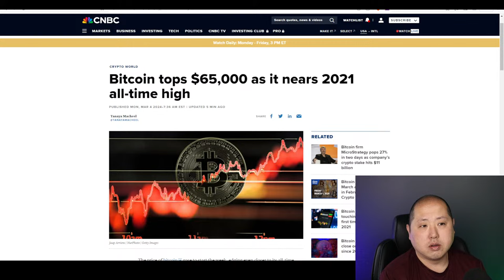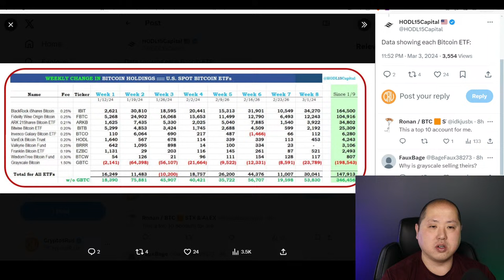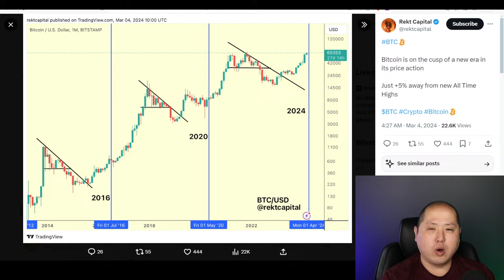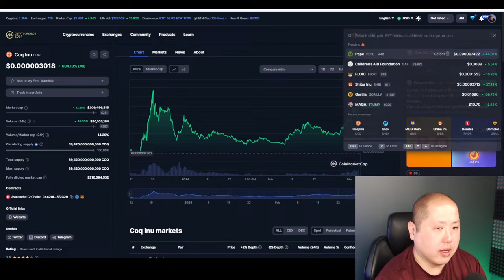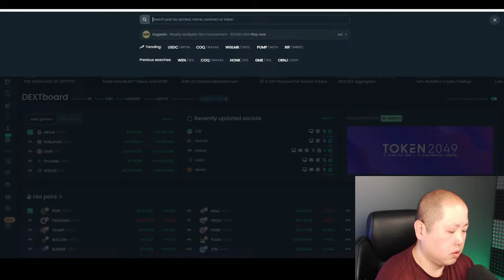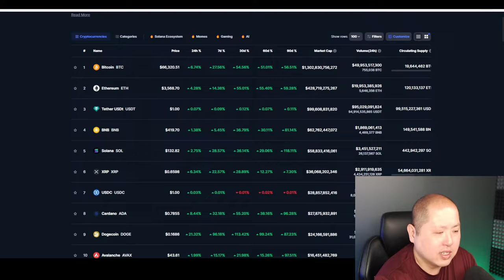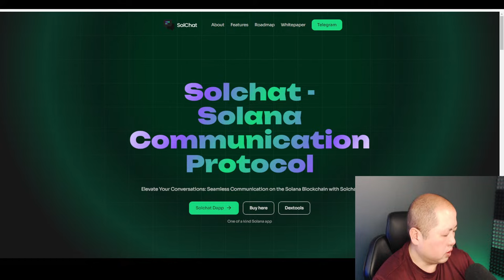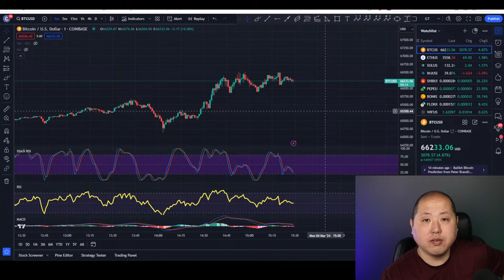Bitcoin Pumps Above $66000 and TRIPLED It's Price Last Time This Happened!!!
Today let's talk about Bitcoin's sudden rise above $66,000 and what this means.  Bitcoin already hit a new high in Euros, will it hit it with dollars soon?  And how high will $BTC go?

0:00 Intro
0:50 Market Overview
2:30 Mainstream BTC
4:15 Euro ATH
7:00 ECB Warning
8:15 Bitcoin ETF
11:30 Bitcoin Withdrawals
13:00 Qatar Enters Bitcoin
14:00 Worlds Richest
16:30 Bitcoin Charts
21:10 Short Sellers
22:00 Memecoins
23:35 Q&A